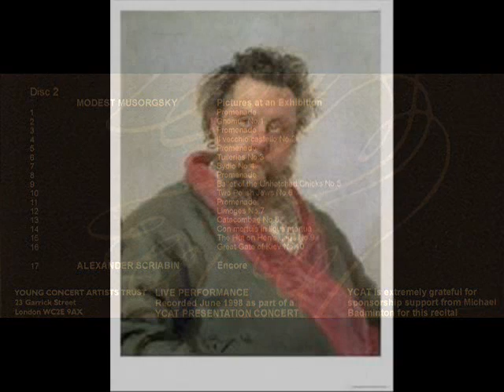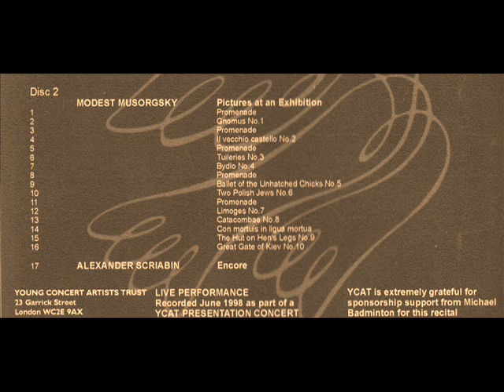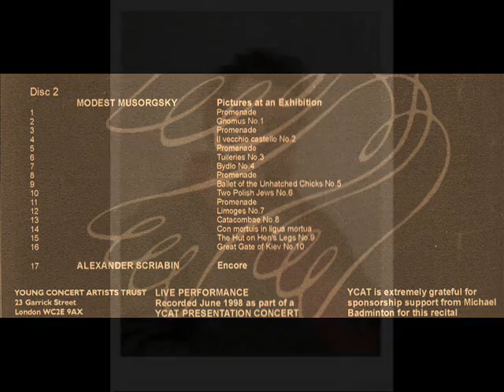Mussorgsky Elizaveta Kopelman Pictures at an Exhibition 7 to 13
Mussorgsky Elizaveta Kopelman Pictures at an Exhibition 14 to 16-June-Live-Wigmore Hall-London-1998